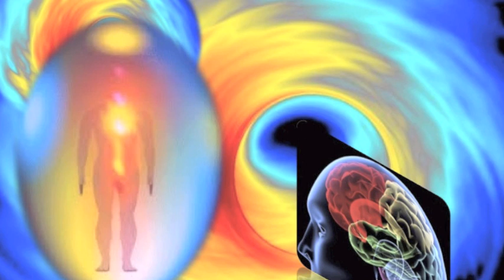Pleiadian/Arcturian Alliance Part 1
Connect with Suzanne Lie, Ph.D.

Original meditation by Dr. Suzanne Lie
A journey into the energy of the subconsciousness.

In Greek mythology, Gaia also Gaea, or Ge was the personification of the Earth,one of the Greek primordial deities. Gaia was the great mother of all: the primal Greek Mother Goddess; creator and giver of birth to the Earth and all the Universe; the heavenly gods, the Titans and the Giants were born from her union with Uranus (the sky), while the sea-gods were born from her union with Pontus . Her equivalent in the Roman pantheon was Terra.